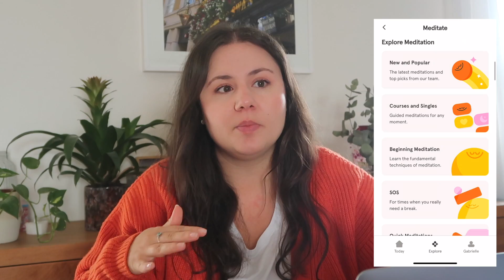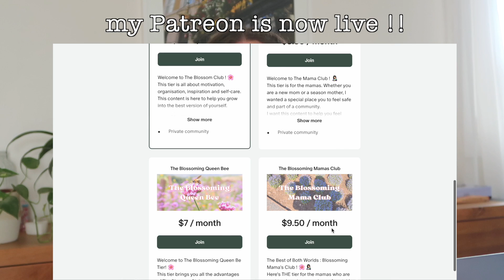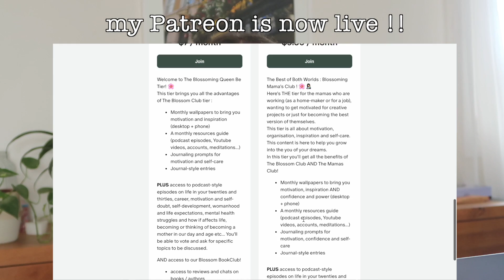September Monthly Reset | setting goals for September, New Patreon (!!) & reviewing my summer goals🍂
Better late than never...! Today I'm sharing with you my September goals right after reviewing my summer goals and sharing with you a very exciting news... I created a Patreon !! My imposter syndrome is very much into self-sabotage mode but I'm also very proud of myself. This feels like something I'm meant to do, do you know what I mean? Please go check it out, this would mean the world to me

Well hello! I'm Gabrielle, a 30-year old French content creator and new mom to a little boy since July 2023.
I create lifestyle content all about lifestyle, motherhood, productivity & self care 🌿

Chapters
00:00 hi ! a chaotic beginning lol
01:45 being very vulnerable : how the summer went and how I've been doing
05:14 reviewing my summer plans
08:14 new habit goal of the summer
11:04 summer goals review
13:40 setting goals for September

✲ My name is Gabrielle, but do feel free to call me Gaby (people actually calling me "Gabrielle" is quite recent, until then if someone called me Gabrielle it felt very formal or meant that I was in trouble lol)
✲I'm 30  (Leo sun, Libra rising and Sagitarius moon if you're curious)
✲ I live in the South-East of France (hence the accent lol)
✲ I have a little boy who is the cutest thing ever, but for safety and image reasons I don't show his (very cute) face
✲ I have been with my partner since 2010 and we got married in July 2024!
✲ I have a sister, Laura "Kiki" (don't ask me why) who's 6 years younger
✲ I have Hashimoto's disease, which was diagnosed when I was 11 (and I tend to forget about it because that's all I know lol)
✲ Filming on : Canon G7x Mark ii
✲ Editing on : Final Cut Pro X